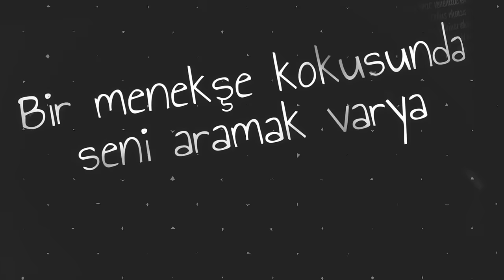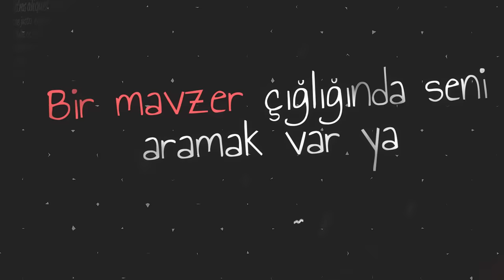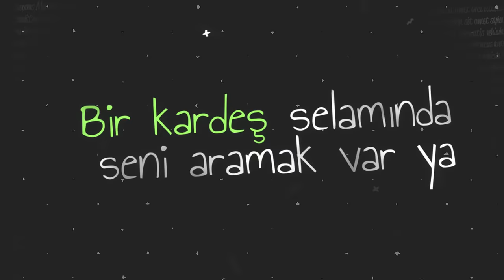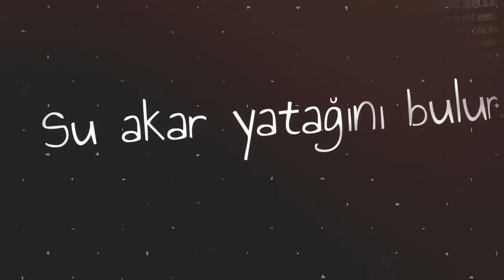"Kendine İyi Bak" [Sözleriyle Birlikte]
.Mp3'ün Tüm Hakkı"Deniz Tekin'e" Aittir.
(İletişime geçilirse video kaldırılır)

Deniz Tekin-Kendine İyi Bak-2018 [Lyrics,Kinetik Tipografi]
(Ahmet Kaya)

Yan yana geçen geceler unutulup gider mi?
Acılar birden biter mi?
Bir bebek özleminde seni aramak varya
Bu hep böyle böyle gider mi?

Suya hasret çöllerde beyaz güller biter mi?
Dikenler göğü deler mi?
Bir menekşe kokusunda seni aramak varya

Kendine iyi bak beni düşünme
Su akar yatagını bulur.

İçimdeki fırtına kör kurşunla diner mi?
Kavgalar kansız biter mi?
Bir mavzer çığlığında seni aramak var ya

Şu kahpe dünya seni bana düşman eder mi?
Dostluklar birden biter mi?
Bir kardeş selamında seni aramak var ya

Su akar yatağını bulur.